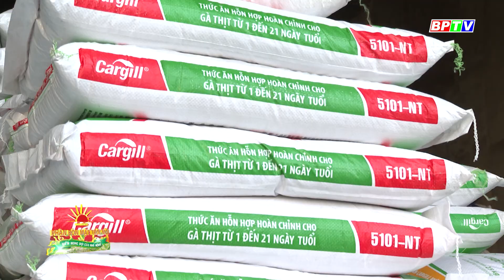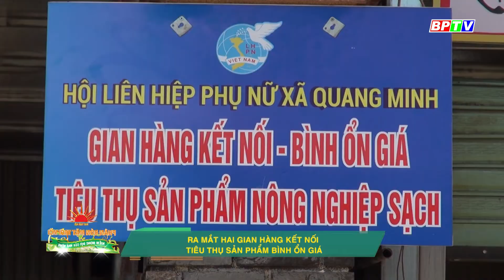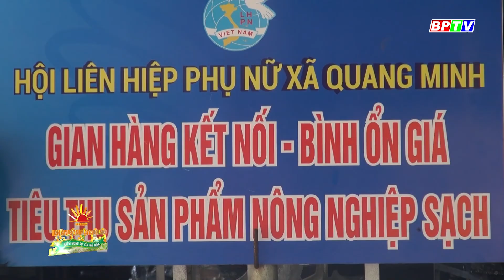🍀Kinh tế nông nghiệp 16-5-2022: Cây dược liệu mở hướng làm giàu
Cập nhật thêm nhiều thông tin tại:
💎 Fanpage: